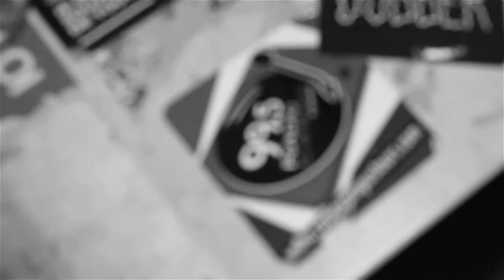THÉ VANILLE - Narcose (acoustique) | Session live Wabam Cocktail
Session Live Wabam Cocktail sur Radio Campus Tours 99.5FM

Thé Vanille
Narcose (acoustique)
Session du 8 Novembre 2016

Réalisation, Montage : Jérémie SAGNIER

En fin d'émission, Jérémie, Mathilde, Stanislas et Loann aiment finir leur émission sur du live acoustique afin de permettre aux auditeurs de découvrir les artistes autrement.